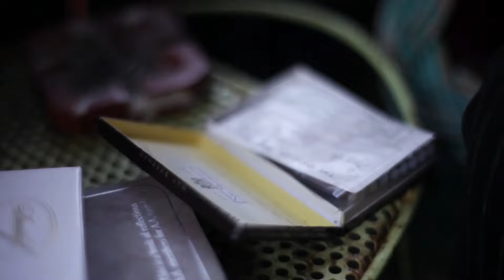The Love Project: Episode 1 by Tao Ruspoli; featuring Roberta Haze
This is the short interview that inspired my new documentary MONOGAMISH.
A meditation on love, sex and relationships by Tao Ruspoli starring the fabulous, hilarious and wise Roberta Haze
WARNING: CONTAINS EXPLICIT LANGUAGE THAT MAY NOT BE SAFE FOR WORK AND MAY OFFEND SOME SENSIBILITIES